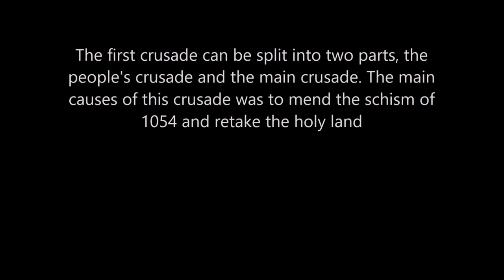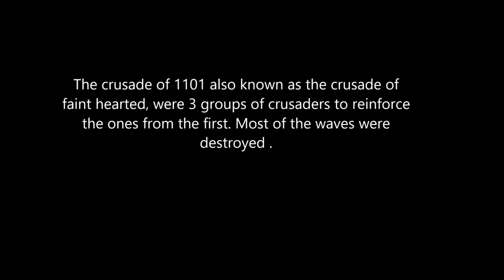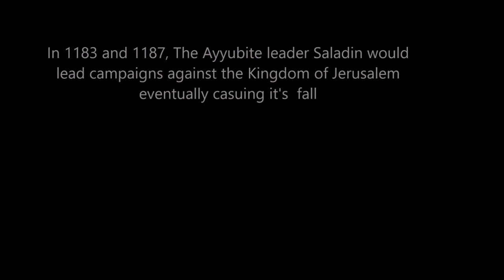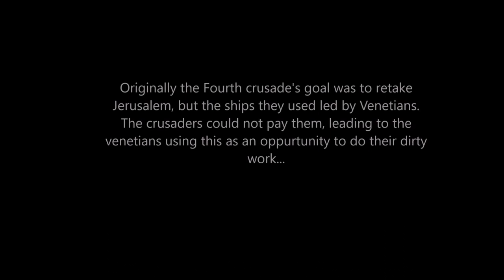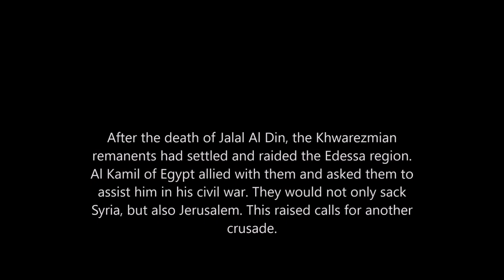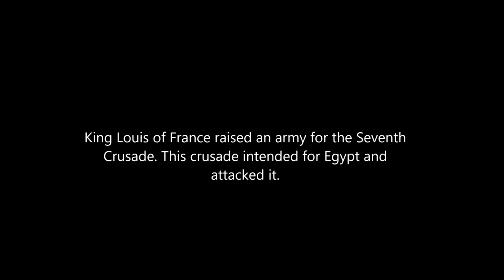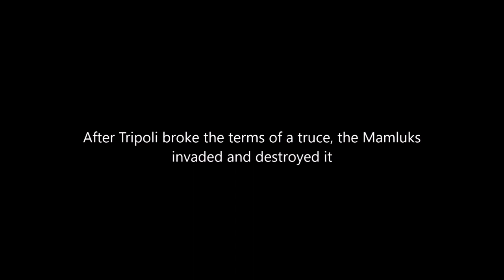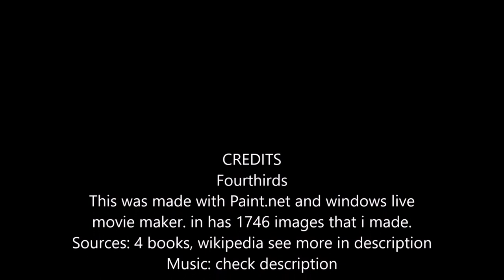The crusades of the Eastern Mediterranean : every day/other day/3 days/5 days/month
Errors: Cyprus should be shown separately from Acre, Georgia should be c have "seljuks" removed in 1124, the Turks controlled the Cillian plains in 1096, Ahlat was conquered in 1207, i accidently put it back in 1218, Marqab fell in 1285, not in 1268.
Sources: i found 4 books, 3 by Steven Runciman, 1 by Wisconsin University press. Note that Steven Runciman is biased however. You can download them at Bo ok.org by typing crusades into the search bar